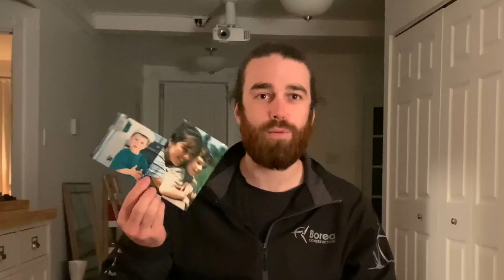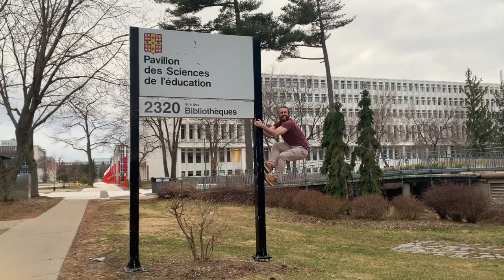EFFET GINA / 50 ANS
Des quatres coins du Monde, les amis de Gina lui souhaitent un bon 50 ans et lui rappellent de continuer sa ballade de vie en restant heureuse comme depuis toujours.

GINA 50